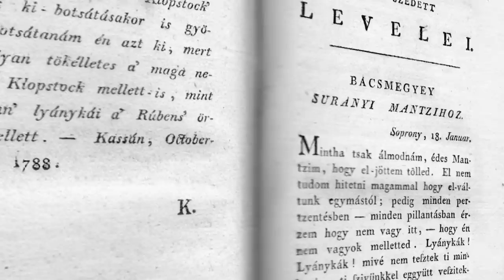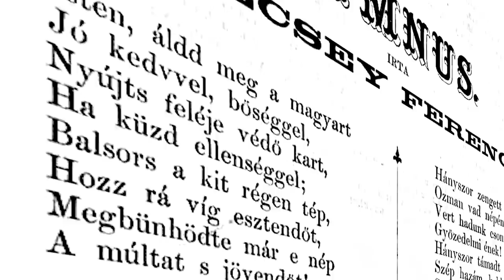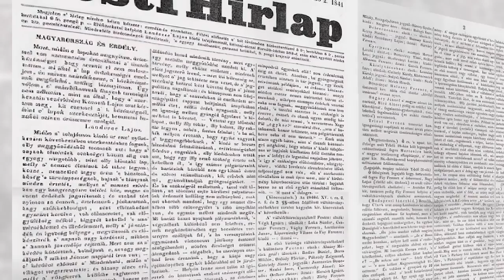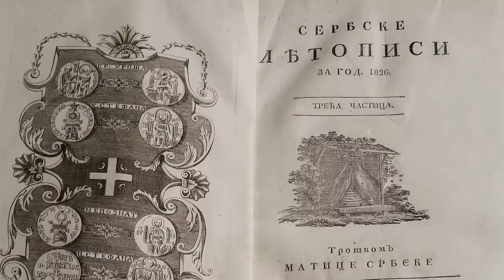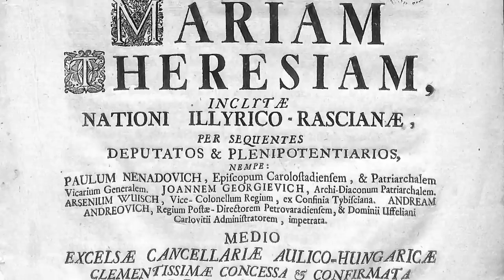Stabilokratija / Mađari uoči revolucije 1848.